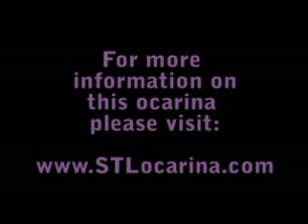Iris Played on the Echo Ocarina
I thought Kyo and Tohru fit perfectly with this song.

This is the 12 hole tenor Echo ocarina from STL ocarina.
You can find this and many other ocarinas at STLocarina.com

Song played: Iris- The Goo Goo Dolls